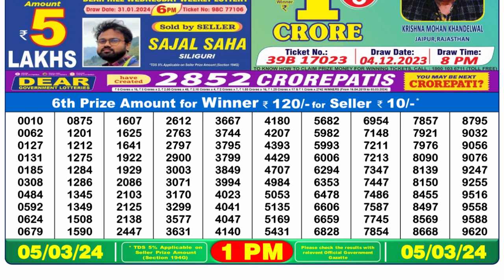Nagaland Lottery Sambad Live 1pm 05.03.24